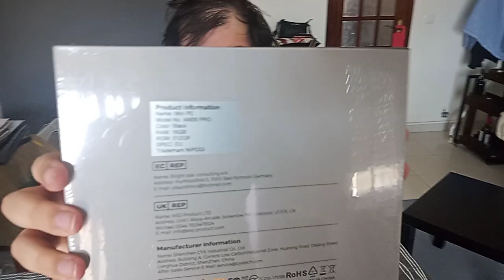NiPoGi ARM60 Pro Mini PC Unboxing